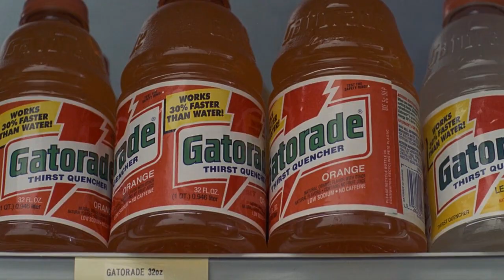Heavy (1995) Ending / Gatorade Falling scene with Pruitt Taylor Vince and Marian Quinn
Scene from the 1995 drama Heavy written and directed by James Mangold